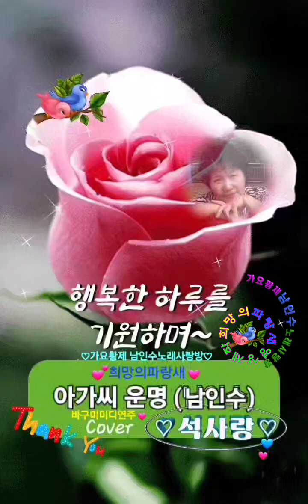아가씨운명(원곡 남인수) 석사랑♡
* 아가씨 운명1937년"남인수 노래.
박영호 작사.古賀政男 작곡.손목인 편곡
1-
새빨간 눈물뒤에 피는 사랑이
시악씨 한 세상에 왠 통이라면(온.전부)
구태여 사랑은 해 무엇하느냐
차라리 가시길을 걸으려므나
2-
마음은 부서지고 사랑은 깨져
애달픈 뜬 세상에 정 없는 포구
사랑의 뱃길위에 탄식은 길다.
아득한 별을 불러 울고 싶구나
3-
바람에 지치어서 지는 꽃잎은.
달빛에 흩어지는 아가씨 운명
요 몹쓸 봄 바람아 불지 좀 마라.
너로 해 상한 가슴 거칠기 쉽다
4-
갈대꽃 휘날리는 고개 위에서.
눈물을 머금고서 이별 지울때
무심한 안개도 한데 엉키어.
애달픈 내 맘처럼 붉게 타더라

희망파랑새(채널목록)*

*3💙석랑♧동요🌱🎶💕
*3💙석사랑(총)♡🎶💕
*3💙석사랑(남)♡🎶💕
*3💙석사랑(일)♡🎶💕
*3💙석랑♧군가,건전가요💕
*3💙석사랑♡작사,곡💕
(영상제작관리:바구미,석사랑)🌱
★영원불멸불세출.가요황제남인수★
♥진성음원 &전곡악보채보보유♥
♡가요황제남인수노래사랑방♡
*1:1☆가요황제남인수가요전집.
      ☆보정음원 Nam Insu💕
*1:1♡가요황제남인수(연대순)💕
*1:2🎼가요황제남인수
  (가나순 악보영상)Nam Insu💕
*1:3☆가요황제남인수 노래모음총
       (주제별,ㄱㄴ순,음정학습)💕
*1:3☆가요황제남인수(인기순)💕
*1:5☆가요황제남인수 추모의 노래💕
*1:6.남인수 반주(바구미.추담.패트라)💙
*1:6.남인수)가사반주(바구미㉳2303)💙
*1:6.남인수)악보반주(바구미㉳2302)💙
*2:1♡진주진양노래&반주&풍경💕